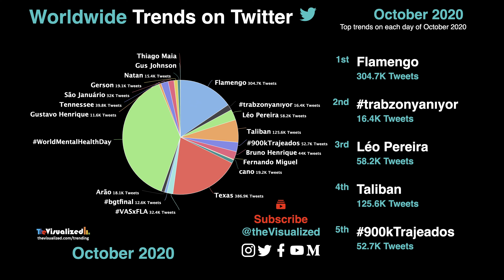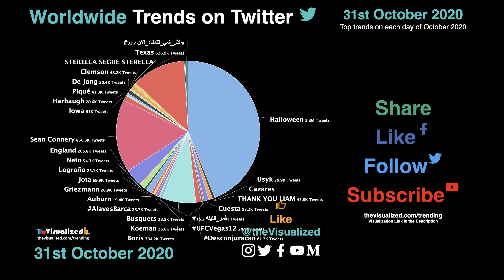Day by Day - Worldwide Twitter Trends on each day of October 2020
The video shows "Day by Day" Top Twitter Trends from October 2020.

and more... just select a Country from Dropdown or Click on the World Map 📊

- 1st October 2020
Ranking #1
    1.4M Tweets
Ranking #2
    607.1K Tweets

- 2nd October 2020
Ranking #1
    Walter Reed
    365K Tweets
Ranking #2
    59.6K Tweets

- 3rd October 2020
Ranking #1
    Cortez
    41.4K Tweets
Ranking #2
    Musto
    21.1K Tweets

- 4th October 2020
Ranking #1
    Liverpool
    738.2K Tweets
Ranking #2
    320.5K Tweets

- 5th October 2020
Ranking #1
    Amish
    25.8K Tweets
Ranking #2
    White House
    1.1M Tweets

- 6th October 2020
Ranking #1
    Eddie Van Halen
    501.7K Tweets
Ranking #2
    Stephen Miller
    108.2K Tweets

- 7th October 2020
Ranking #1
    305.7K Tweets
Ranking #2
    Arão
    16.7K Tweets

- 8th October 2020
Ranking #1
    Cruzeiro
    78.7K Tweets
Ranking #2
    35.9K Tweets

- 9th October 2020
Ranking #1
    13.8K Tweets
Ranking #2
    1.6M Tweets

- 10th October 2020
Ranking #1
    Flamengo
    304.7K Tweets
Ranking #2
    16.4K Tweets

- 11th October 2020
Ranking #1
    Cowboys
    141.3K Tweets
Ranking #2
    Dak Prescott
    81.8K Tweets

- 12th October 2020
Ranking #1
    54.6K Tweets
Ranking #2
    49.6K Tweets

- 13th October 2020
Ranking #1
    Michael
    401K Tweets
Ranking #2
    Flamengo
    270.2K Tweets

- 14th October 2020
Ranking #1
    411.7K Tweets
Ranking #2
    Dodgers
    170.6K Tweets

- 15th October 2020
Ranking #1
    0 Tweets
Ranking #2
    24.1K Tweets

- 16th October 2020
Ranking #1
    61.6K Tweets
Ranking #2
    53.6K Tweets

- 17th October 2020
Ranking #1
    Milky Way
    19.6K Tweets
Ranking #2
    Mookie
    27.2K Tweets

- 18th October 2020
Ranking #1
    435.1K Tweets
Ranking #2
    Corinthians
    328.9K Tweets

- 19th October 2020
Ranking #1
    302.8K Tweets
Ranking #2
    Bills
    168.8K Tweets

- 20th October 2020
Ranking #1
    Nigeria
    2.4M Tweets
Ranking #2
    579K Tweets

- 21st October 2020
Ranking #1
    331.6K Tweets
Ranking #2
    87.5K Tweets

- 22nd October 2020
Ranking #1
    102.2K Tweets
Ranking #2
    岡村さん
    61.3K Tweets

- 23rd October 2020
Ranking #1
    250.4K Tweets
Ranking #2
    Bamford
    73.9K Tweets

- 24th October 2020
Ranking #1
    Khabib
    509.4K Tweets
Ranking #2
    Penn State
    27.2K Tweets

- 25th October 2020
Ranking #1
    Flamengo
    204.7K Tweets
Ranking #2
    Galhardo
    28.1K Tweets

- 26th October 2020
Ranking #1
    44.4K Tweets
Ranking #2
    254.7K Tweets

- 27th October 2020
Ranking #1
    Real Madrid
    120K Tweets
Ranking #2
    13.4K Tweets

- 28th October 2020
Ranking #1
    chanyeol
    262.7K Tweets
Ranking #2
    Rashford
    236.9K Tweets

- 29th October 2020
Ranking #1
    Wayne
    77.8K Tweets
Ranking #2
    71.2K Tweets

- 30th October 2020
Ranking #1
    57.1K Tweets
Ranking #2
    38.3K Tweets

- 31st October 2020
Ranking #1
    Halloween
    2.3M Tweets
Ranking #2
    Usyk
    29.9K Tweets

Here are few links which will lead you to currently Top Trending Topics and Hashtags of Twitter